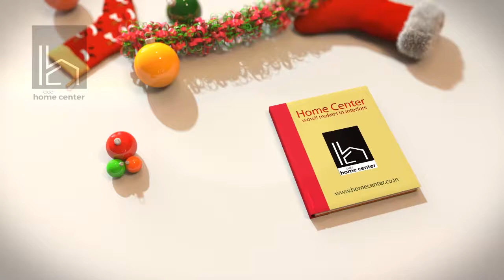X'mas whatsapp status 2019 | Home center | Happy christmas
X'mas whatsapp status 2019 | Home center
xmas songs